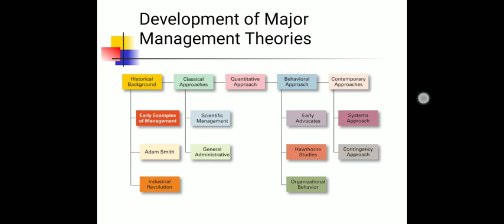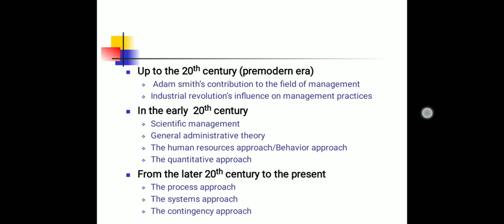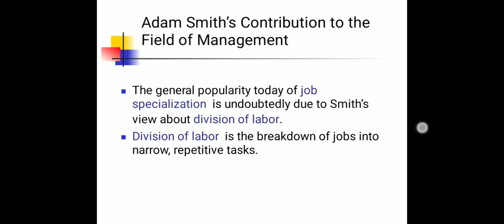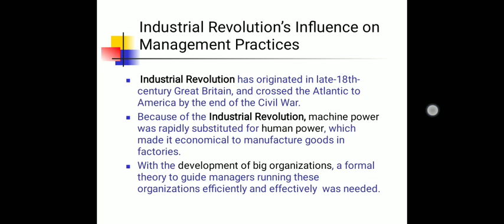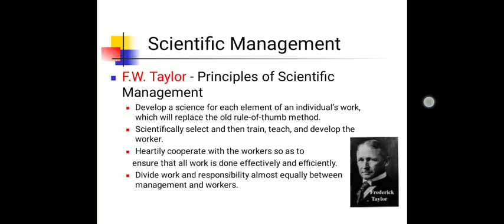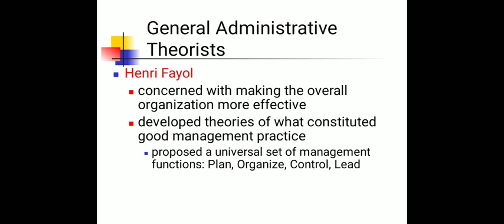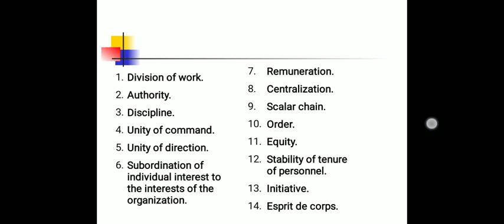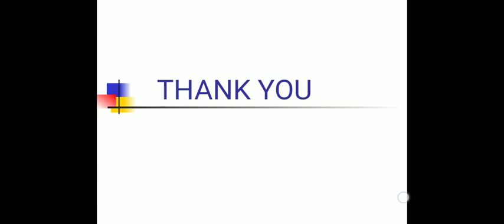Evolution of Management -part 1 by Ms.Neha Jaryal, Asstt. Professor at Modern Group of Colleges.